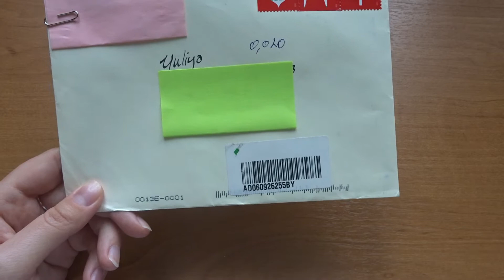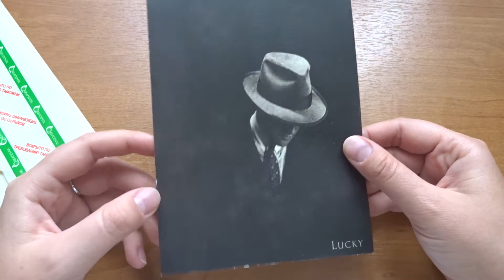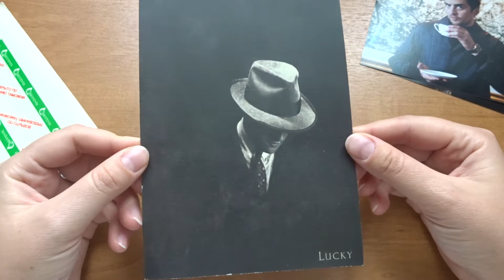Винсент Пьяцца (Vincent Piazza). Письмо и его конверт!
Винсент Пьяцца – американский актёр театра и кино, наиболее известный по сериалу «Подпольная империя».
В юности он играл в хоккей и выступал за команду Университета Вилланова в Филадельфии, пока травма плеча не вынудила его окончить спортивную карьеру.
Тогда Винсент решил попробовать себя на актёрском поприще. Он начал заниматься с тренером по театральному мастерству Эллис Спивак и вскоре присоединился к театральной группе ТerraNOVA Collective в ныю-йоркском театре Lion Theatre. После того как Винсент Пьяцца появился в нескольких бродвейских постановках, включая «Baby Steps», «А Match Made in Manhattan» и «Мuch Ado About Nothing», актёра заметили представители кинематографа. В 2006 году состоялся экранный дебют Винсента. Он снялся в драме Хилари Брауэр «Стефании Дэли», где исполнил одну из главных ролей, а также в телевизионном проекте «Уроки Вуду». Винсент Пьяцца появился в трех эпизодах популярного сериала «Клан Сопрано». В следующие годы Винсент продолжал сниматься в сериалах и независимом кино.
В 2008 году он сыграл роль Роки Делакруза в картине «Убийство школьного президента», a позже появился в очередном сезоне популярного сериала «Спаси меня». В 2010 году он начал сниматься в американском телесериале кабельной сети HBO «Подпольная империя».
В 2013 году Пьяцца сыграл роль певца и музыканта Томми Де Вито, одного из основателей группы The Four Seasons, в экранизации бродвейского мюзикла «Парни из Джерси».